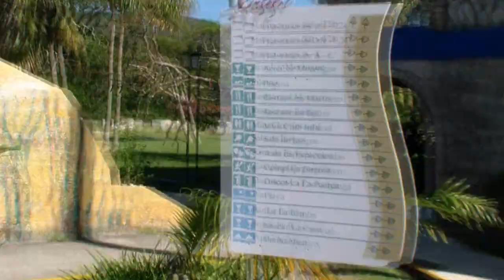Hotel Carisol im Park Bacanao bei Santiago de Cuba Ende 2012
Teilweise renovierter Zustand von Hotel Carisol 40 km entfernt von Santiago de Cuba